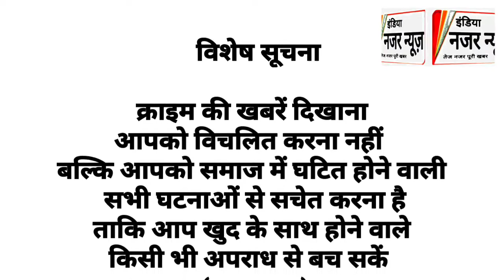गुलावठी क्षेत्र के हुसैनपुर गाँव के जंगलों में हुई पुलिस की बदमाशों से मुठभेड़।